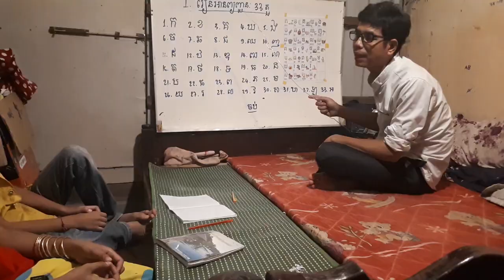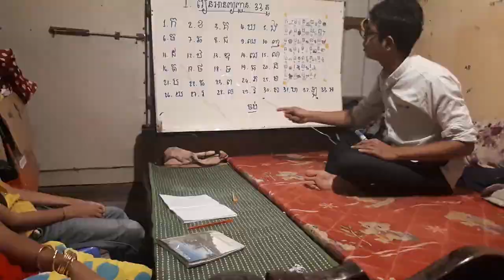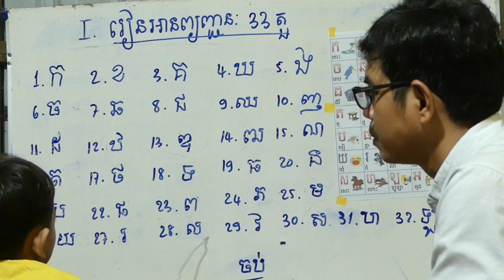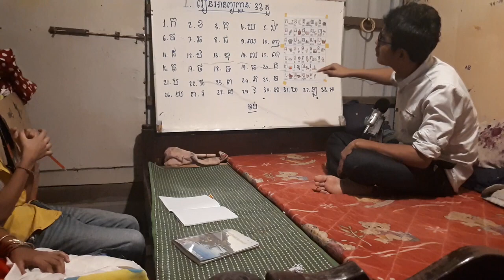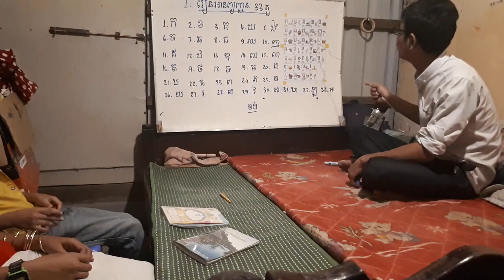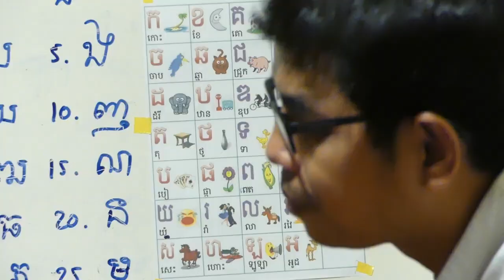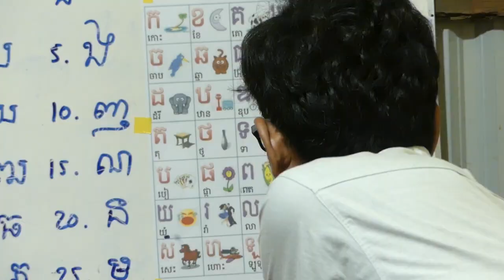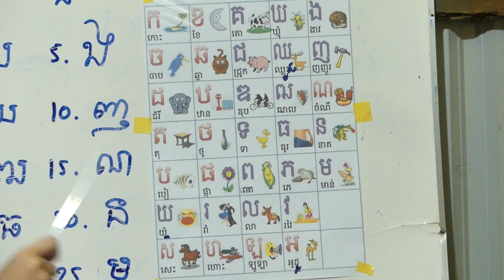Teaching English for kids